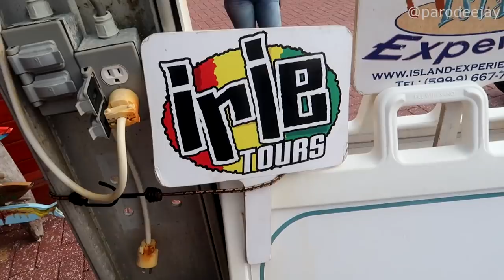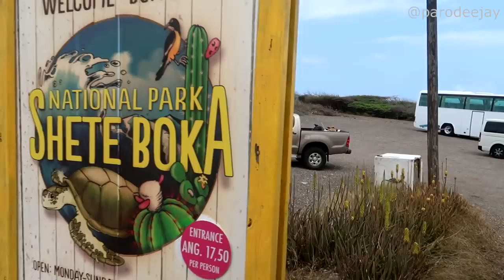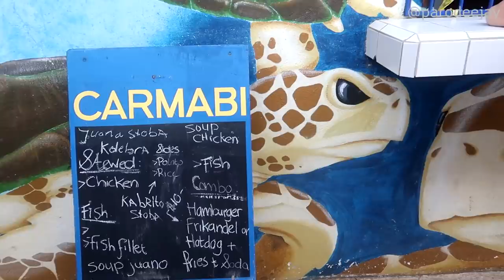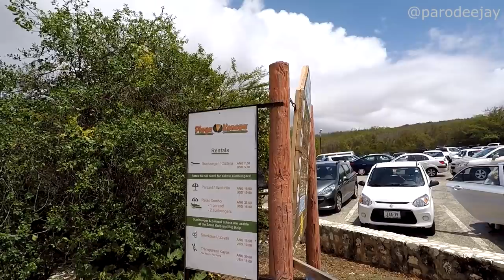Carnival Conquest Cruise Vlog 2019 - Part 10: Curaçao, Irie Tours, West Beach Hopping - ParoDeeJay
In this episode, we're doing some beach hopping in Curaçao with Irie Tours! Join us as we experience their All West Beach Hopping Tour, with stops at Shete Boka National Park, Playa Piskado, Playa Forti, Kenepa Beach... and in the next episode, we visit Porto Mari Beach, then St. Willibrodus for some flamingo viewing action!! :D

Irie Tours offers multiple tour options, including Western beach hopping, Eastern beach hopping, Hato Caves exploration, and the opportunity to create your own custom tour. to book your own exciting adventure!

We're setting sail on the Carnival Conquest out of Fort Lauderdale (Port Everglades), Florida for an 8-Day Southern Caribbean itinerary with stops in Princess Cays, Grand Turk, Aruba, and Curaçao! We sailed from March 2-10, 2019 on this adventure.

Thank you again to Irie Tours for partnering with us and giving us the opportunity to showcase this amazing tour!!